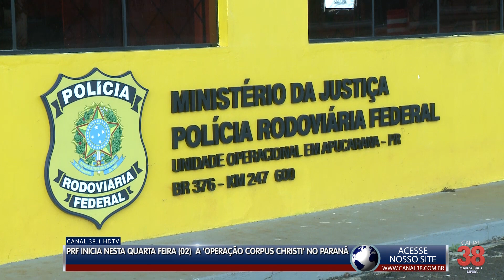PRF INICIA OPERAÇÃO CORPUS CHRISTI NO PARANÁ